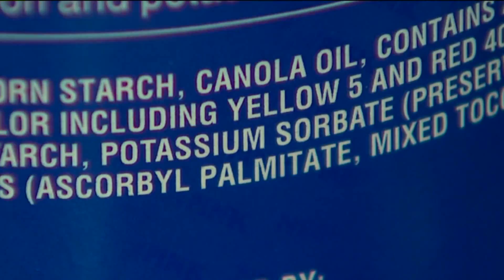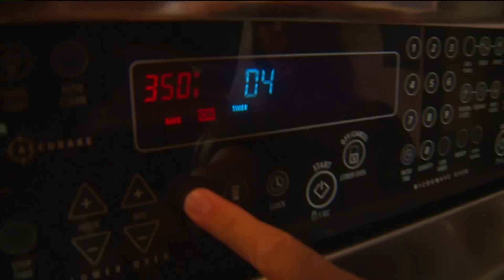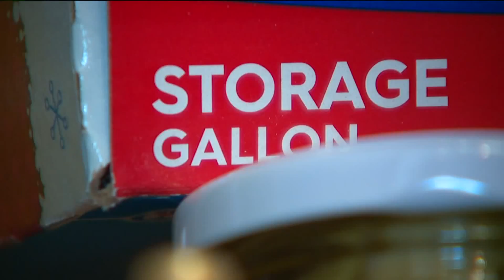Health effects of food additives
There are more than 10,000 chemicals allowed to be added to our food. Some of them are harmless; some we don’t know the effects of, and others have been studied and show they can cause serious health risks to children and adults.

A report published in the journal Pediatrics looks into the effects of additives like food coloring, nitrates, nitrites and BPAs, among other things, and their effect on health.